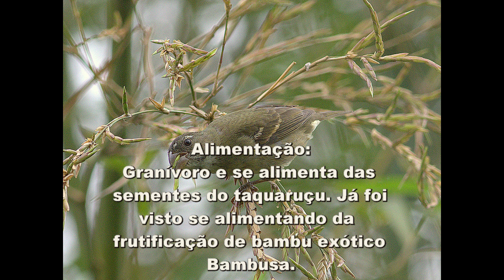198 - O Canto do PIXOXÓ (Sporophila Frontalis) Bird Song - Buffy Fronted Seedeater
O Canto do PIXOXÓ (Sporophila Frontalis) Bird Song - Buffy Fronted Seedeater

Pixoxó
O pixoxó é uma ave passeriforme da família Thraupidae. Também conhecido como chanchão, xexéu (Santa Catarina), catatau, chachá e estalador. Vem se tornando cada vez mais raro na natureza por causa da captura para engaiolamento, devido ao seu belo canto.

Nome Científico
Seu nome científico significa: do (grego) sporos = semente; e de philos = aquele que gosta, amigo; e do (latim) frontalis = com a fronte, com a testa. (Ave com) com testa (escura) que gosta de sementes.

Características
Mede cerca de 12,5 centímetros de comprimento e pesa entre 19,8 e 21 gramas (del Hoyo et al.2014).
Seu diferencial é a região malar pronunciada. Há muita variação no colorido. Predominantemente apresenta a coloração da plumagem na cor verde-oliva claro ou bege nas partes superiores, com duas barras alares branco amareladas. Sua cabeça tem tons mais escuros na testa e sobrancelha pós-ocular pálida. Sua garganta é esbranquiçada, principalmente nos machos adultos. É facilmente identificado pela inconfundível vocalização dos indivíduos machos que se assemelha ao som de um forte pulso elétrico (Neotropical Birds, 2010).
As fêmeas são parecidas com os machos, porém mais esverdeadas e sem a listra branca pós-ocular; assim como machos mais jovens, não têm o padrão de cabeça tão evidente, embora elas também tenham as barras alares claras.

Alimentação
Granívoro e se alimenta das sementes do taquaruçu. Já foi visto se alimentando da frutificação de bambu exótico Bambusa sp.

Reprodução
Cada ninhada geralmente tem entre 2 e 3 ovos, tendo de 2 a 4 ninhadas por temporada. Os filhotes nascem após 13 dias.

Hábitos
É incomum ou até raro em matas densas. Frequentemente é encontrado em taquarais da Mata Atlântica montana ou de encosta. Embora raro, pode se tornar localmente abundante durante à frutificação da taquara.
Vive em interior da mata espessa, taquarais, terrenos cultivados (arrozais).

Distribuição Geográfica
Presente do sul da Bahia ao Rio Grande do Sul.